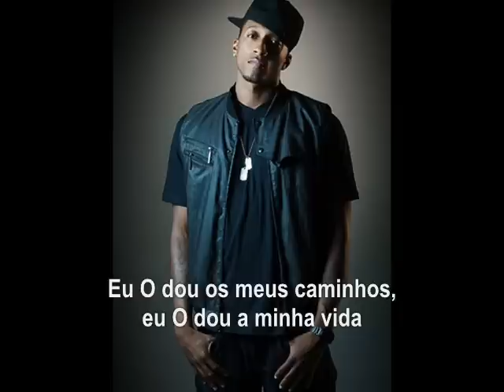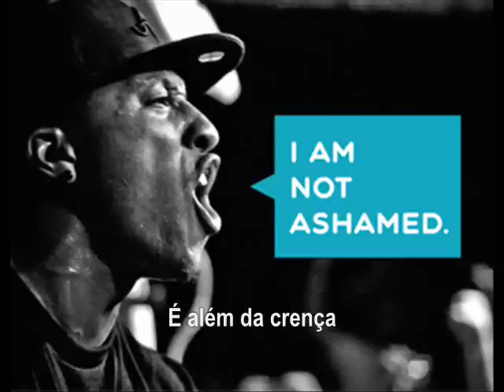Lecrae - Beyond Belief (Legendado)